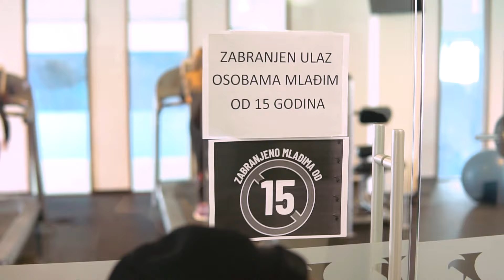PRANK - TONI & PETAR feat.- ZAGREPČANKE I DEČKI (Official music video)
(samo za poslovne upite i UPISE)

UPISI TRAJU U NAŠ ZBOR!
Pošaljite nam mail, prijavite svoje dijete i dobro nam došli u najraspjevaniju i najrasplesaniju obitelj!
Pregršt zabave, smijeha, učenja, snimanja, čeka vas u  @ZagrepcankeiDecki
Čekamo sve naše stare i nove SUPERSTARse ;)

PRANK
🎶Izvođači : Zagrepčanke i dečki feat. Petar and Toni
🎼Aranžman : Tihomir Preradović
🎬 Snimanje, coloring i montaža: A Lovre Sare Vision

Spot sniman u Falkensteiner hotelima - Punta skala u Zadru

HVALA od srca što ste svakodnevno s nama, pratite naša videa, pjevate s nama najdraže pjesme !
Za vas stvaramo svakodnevno kako bi djeca odrastala u što sretnijem i veselijem okruženju, punom edukacije!

Vole vas vaši ZAGREPČANKE I DEČKI